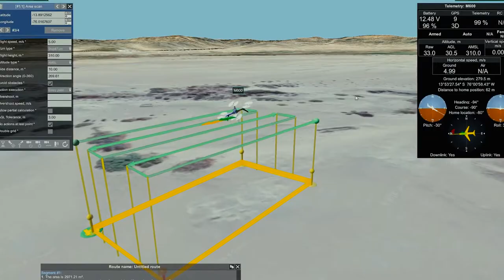Ground Penetrating Radar (GPR)+drone integrated system - Archaeological investigation of Inca ruins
The system integrates a Ground Penetrating Radar (GPR) and a drone equipped with a laser altimeter, allowing the drone to fly in the True Terrain Following mode.

The True Terrain Following allows the drone to accurately follow the terrain during the flight, based on data received from the laser altimeter.

True Terrain Following enables the drone to fly at low altitudes (about 2-3 meters) without a need to import precise Digital Elevation Model (DEM) height-map into UgCS.

The GPR+drone integrated system guarantees the delivery of accurate survey results, is safer for personnel and is more time-efficient.
One of the main components of the integrated system is UgCS - flight planning software that provides tools for easy creation and calculation of flight paths. UgCS displays GPR status data and its current trace.